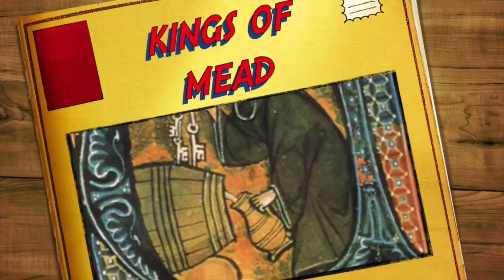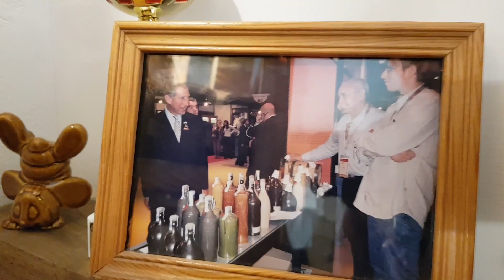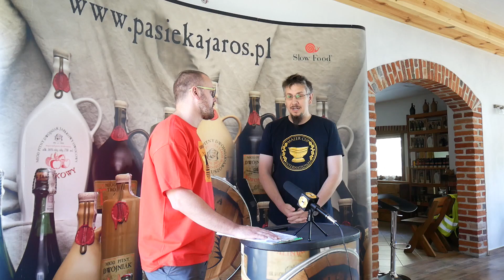Kings of Mead odc. 57 - Wizyta w pasiece Jaros ep1/3 (Eng. sub)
Dzis zabieramy was w miejsce gdzie miod syci sie od pokolen, gdzie pasja przeplata sie z wielkim profesjonalizem i szacunkiem do natury.
Pasieka Jaros, ktorej miody pitne cenione sa w Polsce i na swiecie zarowno przez amatorow jaki zawodowych sedziow miodowych.